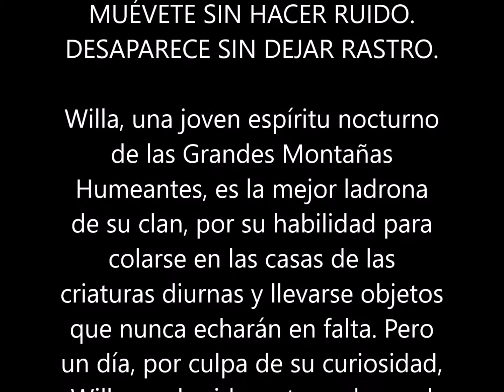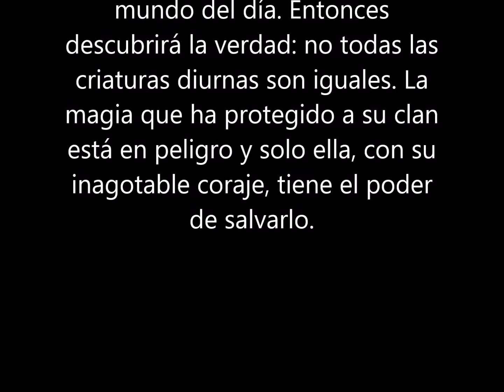Willa de los bosques : Robert Beatty (20 Junio 2019) LIBRO